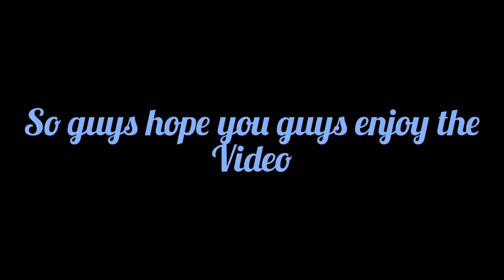after long time visiting grand parents house 🏠 mum cut her hand 🤣🤣